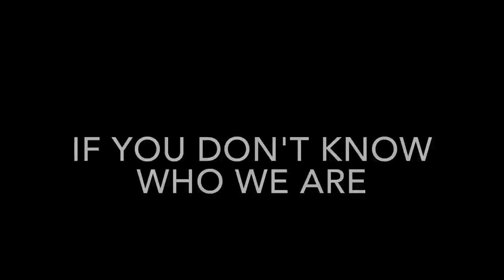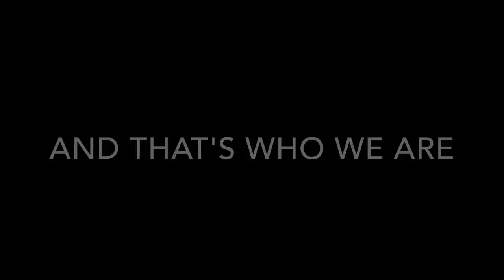Most Epicest Trailer Ever!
After our first trailer uploading in absolutely terrible quality, here is the remastered version. Songs are Rock the Casbah by The Clash and Crazy Train by Ozzy Osbourne. Enjoy!